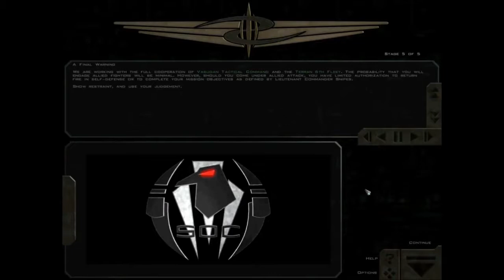Freespace 2 - Mission 11: Rebels and Renegades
Because the Hammer of Light is completely irrelevant now, there obviously needs to be an excuse to shoot up Vasudan ships of some kind. And here it is.